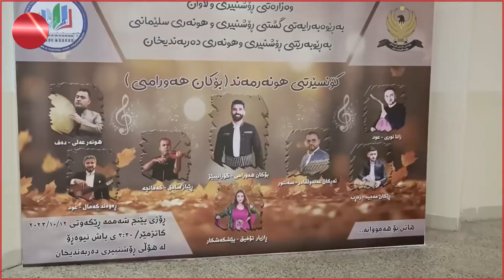بۆکان هەورامی وەک مێخەک بەن دەڕوات بۆنی